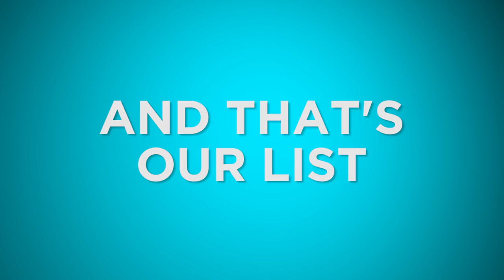9 Great Video Game Sequels That Still Killed Their Franchises